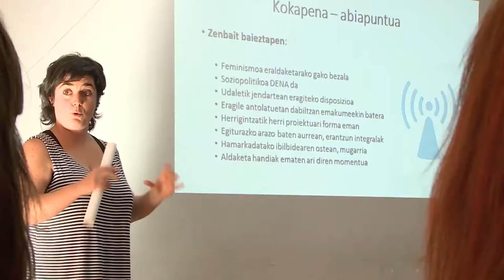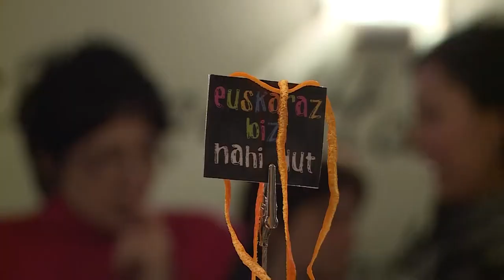Mondragón 360º français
Mondragón, entre le ciel et la terre